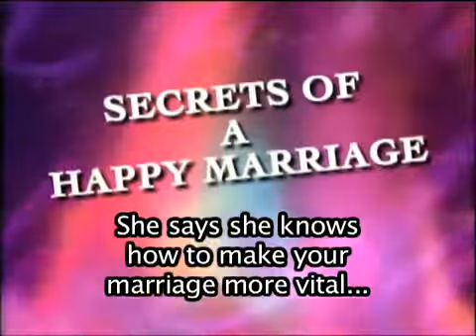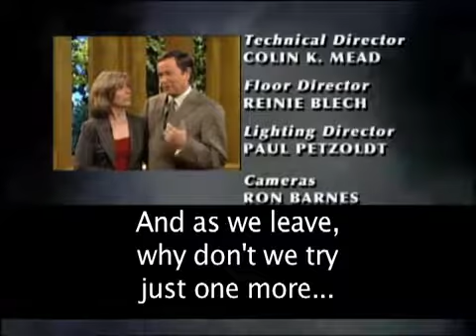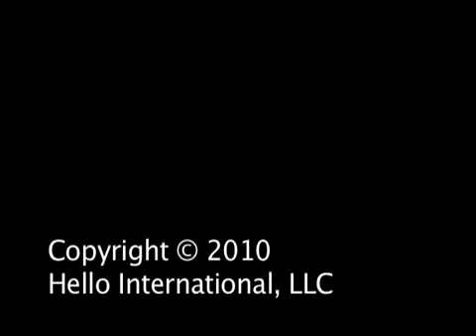Learn English Lifestyles Secrets, Learn Basic English Words